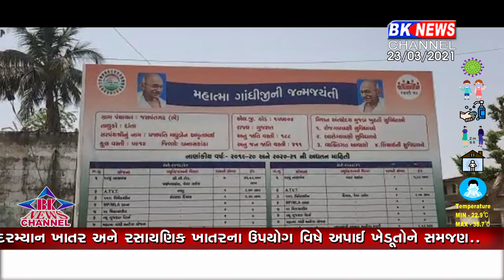દાંતા જશવંત ગઢ..